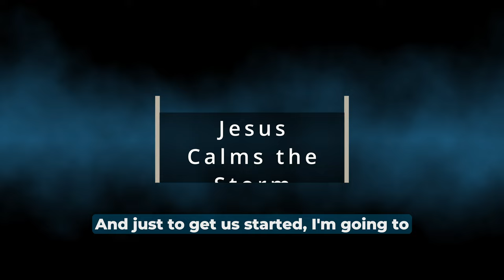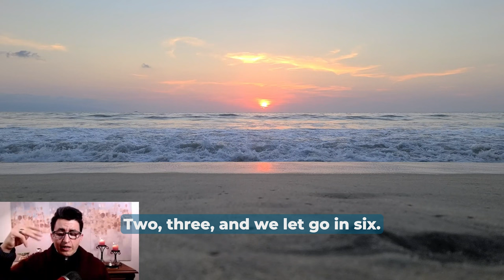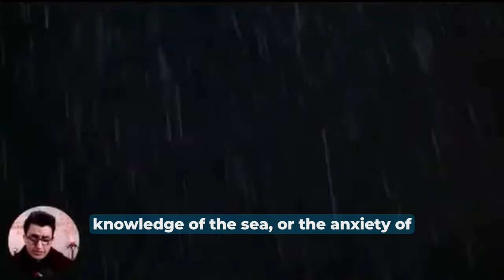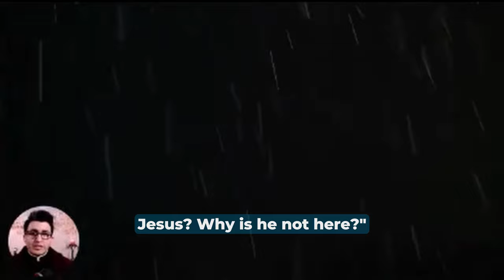Calming My Storms: Guided Contemplation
00:00 - Introduction
01:13 - Introduction to Prayer
07:39 - The heart of the prayer
30:30 - Outro